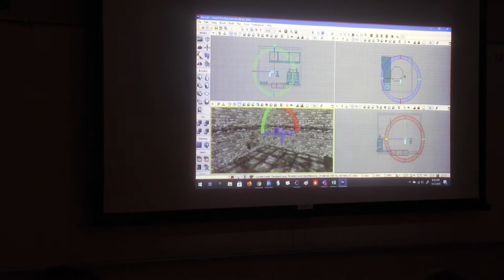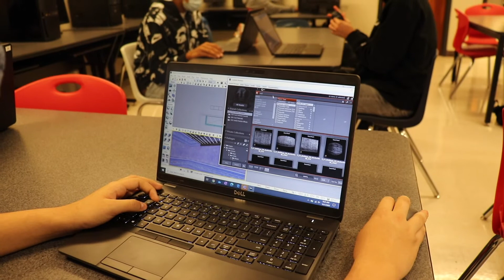VISD Career & Technical Institute: Video Game Design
Interested in Design & Multimedia Arts Programming?